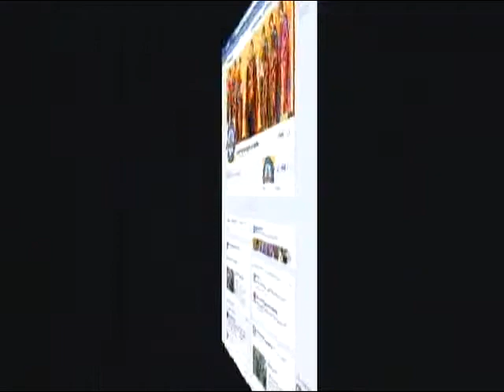წმინდა მიწაზე ქართველი მოწამეები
Wminda miwaze gabrwyinebuli qartveli mowameebis shesaxeb.წმინდა პროხორე ქართველი,წმინდა მოწამე ლუკა იერუსალიმელი მუხაიძე,წმინდ მაოწამე ნიკოლოზ დვალი. გვესაუბრება სასულიერო აკადემიის და სემინარიის პედაგოგი ჯვარის მამის სახელობის ტაძრის მღვდელმსახური დეკანოზი ზურაბ ცხოვრებაძე  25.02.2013